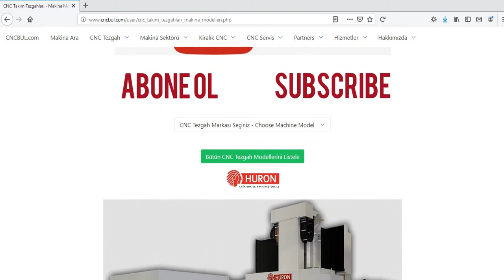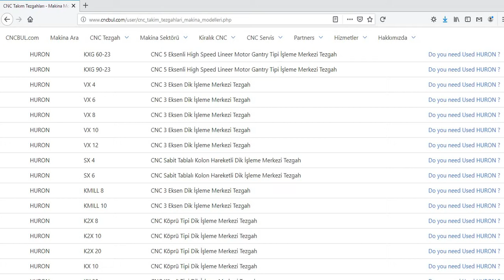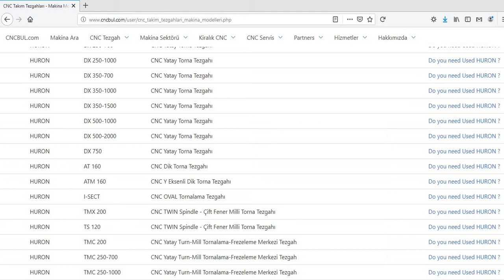HURON MACHINE MODELS (CNC Machine Tools)